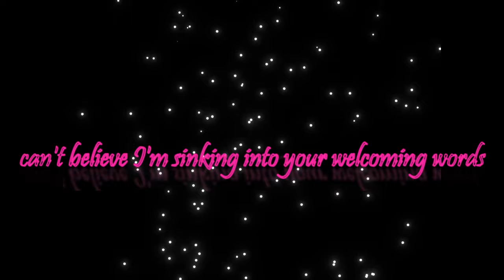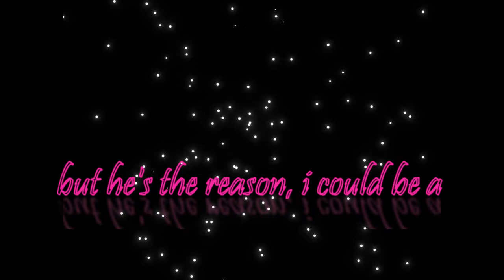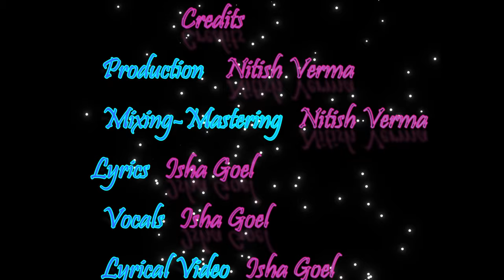Firefly - Isha Goel (Official Lyric Video)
Stream my first official single "Firefly" running on all platforms now!!

Lyric video out now :)

Follow Isha Goel and get latest updates  here  👉👉